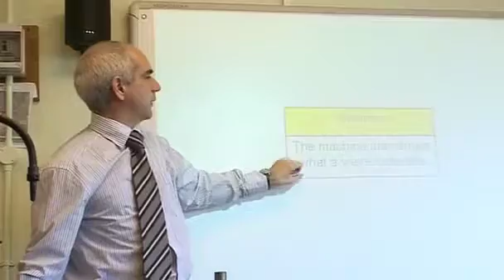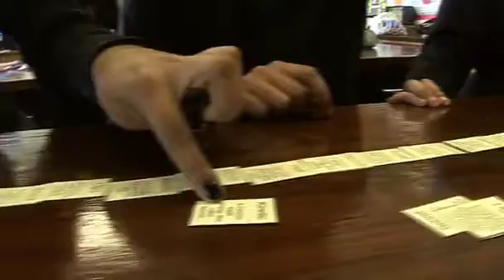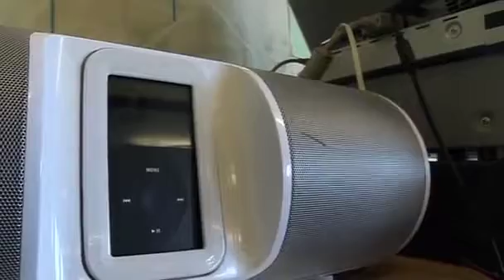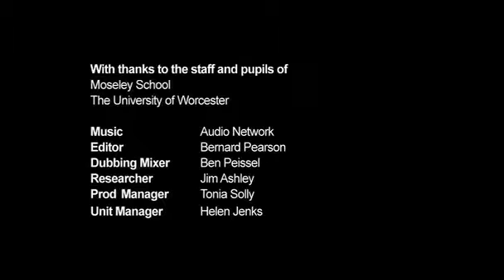Can Background Music Help Learning?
The theory that playing music quietly in the background of lessons can stimulate better concentration is put to the test in a Birmingham secondary school.
At Moseley Secondary School in Birmingham, musician Vo Fletcher plays recorded music in the background during a science revision lesson.
Psychologist Dr Penny Upton from the University of Worcester, observes the students taking part in the revision activities both with and without the music playing.
She keeps an eye on the students' behaviour, and witnesses some remarkable changes when the music is playing. Teacher John Crawshaw is observed too, and as the experiment proceeds his behaviour also seems to be changing.
He seems calmer and more relaxed as his students become more engaged in the tasks set for them.